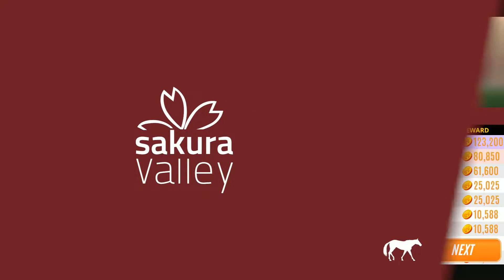Rival Stars - PC Version - Episode 27: The Breeding Games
Today we are trying to find a decent 7 star foal! Do we get lucky?? Watch to find out. :)